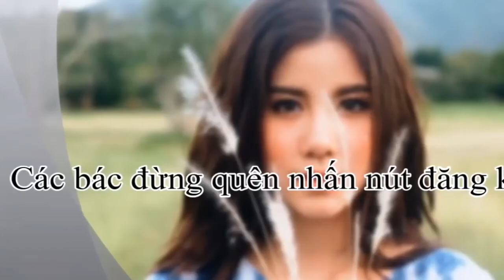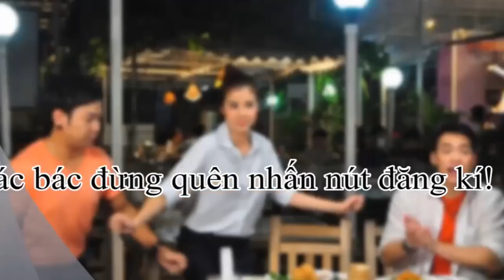Push Và Jooy 2017, những hình ảnh của cặp đôi dễ thương nhất Thái Lan